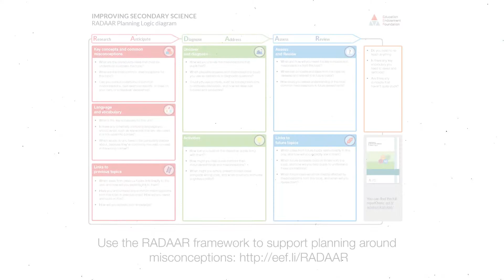Why is it important to consider misconceptions in our planning and teaching?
Emma Taylor, a Science teacher from ARK King Solomon Academy in London, explains why it's important to consider misconceptions in planning and teaching.